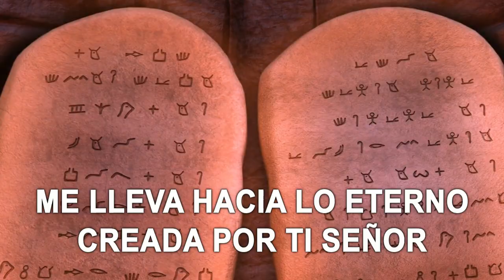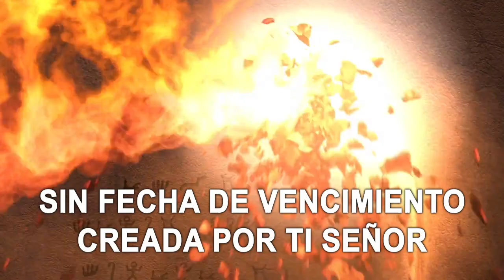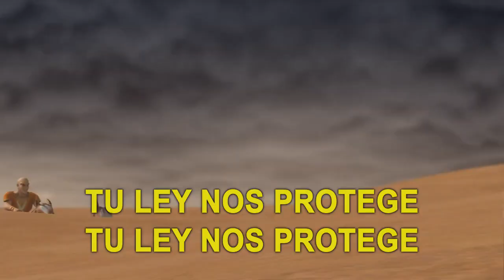Protegidos por su Ley - Himno Tema Camporee Conquistadores 2018 ACD